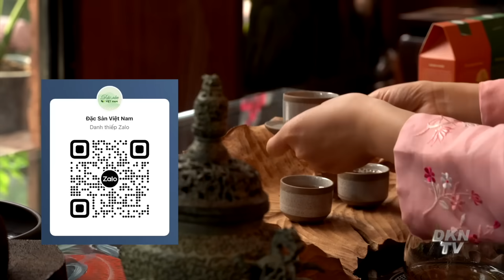NYT: Lãnh tụ tối cao Iran ra lệnh tấn công trực tiếp vào Israel để trả đũa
Tin chọn lọc 1/8
- New York Times: Lãnh tụ tối cao Iran Ali Khamenei đã ra lệnh tấn công trực tiếp vào Israel để trả đũa vụ giết hại thủ lĩnh Hamas
- Mỹ “không thể xác nhận hoặc xác minh” các báo cáo khẳng định thủ lĩnh Hamas bị Israel sát hại ở Iran
- Hải quân Philippines và Hoa Kỳ tập trận chung trên Biển Đông
- Báo cáo: Bình Nhưỡng muốn khởi động lại các cuộc đàm phán hạt nhân nếu ông Trump đắc cử tổng thống Mỹ
- Myanmar gia hạn tình trạng khẩn cấp
- Điều ĐCSTQ lo sợ nhất đang xảy ra ở Venezuela
- Quan chức khẳng định ngập lụt ở ngoại thành Hà Nội không phải do thuỷ điện xả lũ